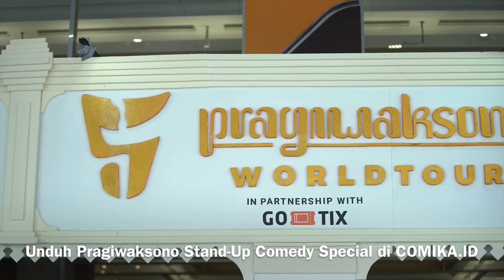GUBERNUR BERUSIA 21 TAHUN? MUNGKINKAH?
Syarat menjadi Gubernur di Indonesia adalah 30 tahun, tapi Faldo dan teman-teman mau memperjuangkan untuk merevisi beberapa hal dari undang-undang terkait Pilkada.